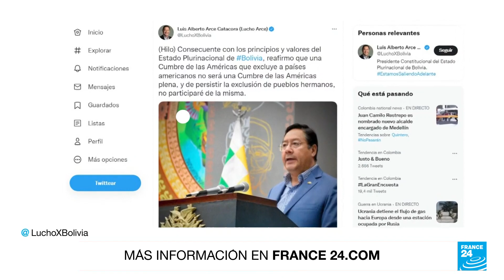Varias naciones no asistirían a la Cumbre de las Américas si EE. UU. "excluye" países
Estados Unidos ha excluido a Nicaragua, Venezuela y Cuba de la Cumbre de las Américas a realizarse en junio en Los Ángeles, por considerar que estos países no respetan la democracia. En respuesta algunos jefes de Estado han amenazado con no asistir, entre ellos el mandatario mexicano Andrés Manuel López Obrador.